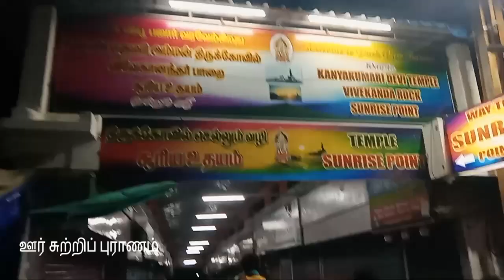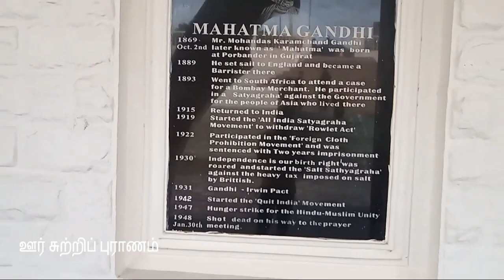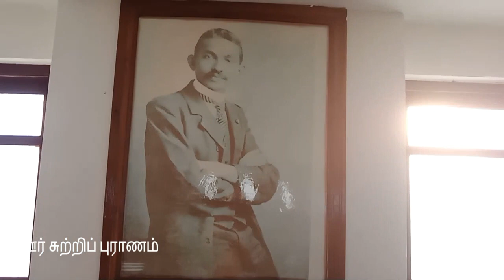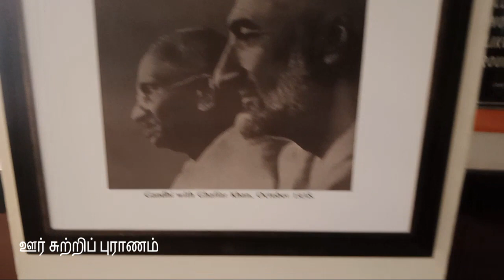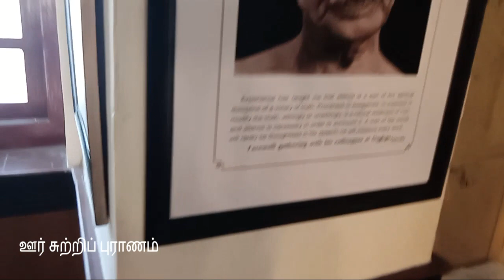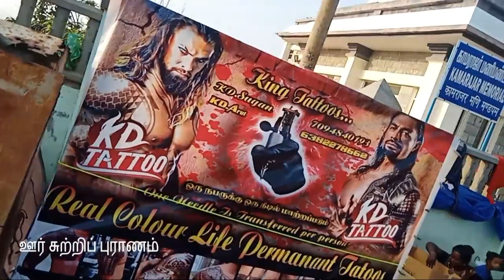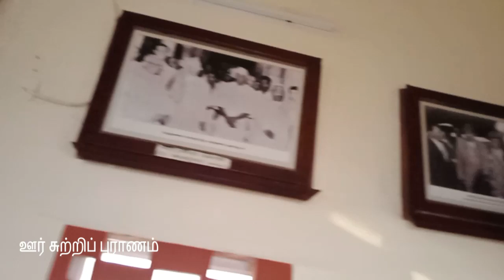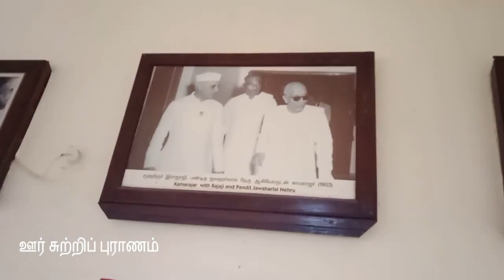Kanyakumari Tourist Places - Episode 2 | AMAZING TAMILNADU TOURISM | Kanyakumari Travel Vlog Tamil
சுற்றுலா & ஆன்மிகத் தலங்கள்
துவராகபதி விநாயகர் திருக்கோவில், இடலாக்குடி
கன்னியாகுமரி பகவதி அம்மன் கோயில்
விவேகானந்த கேந்திரம்
விவேகானந்தர் பாறை
மண்டைக்காடு பகவதி அம்மன் கோவில்
விவேகானந்தர் நினைவு மண்டபம்
திருவள்ளுவர் சிலை
காந்தி மண்டபம், கன்னியாகுமரி
சுசீந்திரம் தேரூர் பறவைகள் சரணாலயம்
சுசீந்திரம் தாணுமாலயன் கோயில்
நாகராஜா கோவில்
திருவட்டாறு ஆதிகேசவப் பெருமாள் கோவில்
பத்மநாபபுரம் அரண்மனை
சிதறால் சமண நினைவுச் சின்னங்கள்
மாத்தூர் தொட்டிப் பாலம்
உதயகிரிக் கோட்டை
உலக்கை அருவி
பேச்சிப்பாறை அணைக்கட்டு
பெருஞ்சாணி அணைக்கட்டு
முக்கடல் அணைக்கட்டு
திற்பரப்பு நீர்வீழ்ச்சி
சொத்தவிளை கடற்கரை
முட்டம் கடற்கரை
தேங்காய்ப்பட்டணம் கடற்கரை
ஆலஞ்சி கடற்கரை
சாமித்தோப்பு பதி